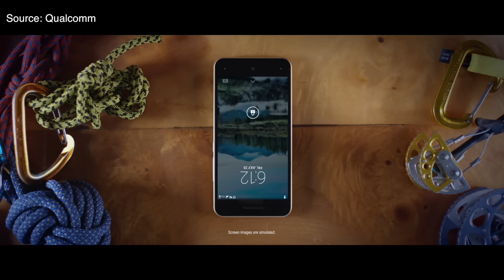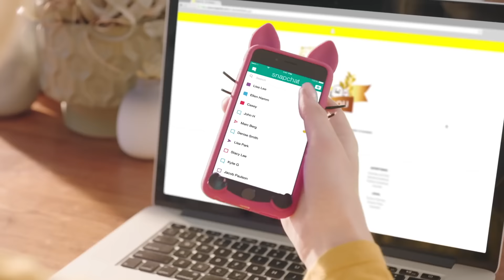Snapdragon 835 - Snapchat Not Making $ - LG G6 Image Leak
Jayce talks this week's Android news